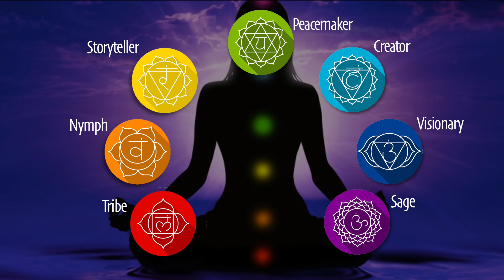The Chakras of Creation & Vision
Try out free courses from GP ➜ mhicourses.com

We are continually adding new videos and playlists, so check it out often.

GP & the MasterHEART Institute are dedicated to helping you live the fullest, richest, most creative and free life you possibly can. We want you to realize your unique gifts and prosper by sharing them with the world. This is the reason you are here.

All the YouTube, from GP Walsh and the MasterHEART Institute videos are a production of the MasterHEART Institute, which is solely responsible for its content. All opinions offered are those of GP Walsh, his associates and his guests are are not to be construed as medical, financial or legal advice of any kind.

While I am confident that the information presented here can bring about dramatic progress and transformation, in many areas for your life, I need to state that you must take responsibility for your own well-being. I can make no claims as to what, if any, benefits you will receive especially when it comes to matters of your health, your finances or anything regarding legalities. I am not a doctor, a lawyer or a financial expert and the information presented here is not intended to replace appropriate treatment by a physician or mental health professional, a licensed attorney or an expert financial consultant.

Inner Reconciliation, EFT and even meditation are still in the experimental stage and, while a growing number of PhD's and MD's are adopting these and things like it, we cannot claim that it is risk free. That said, after many years of practice, I am unaware of anyone experiencing negative side effects from using these videos or any of the techniques presented in them. However, different people require different care, and depending on a number of variables, it is possible you could uncover deeper issues within the process that cannot be addressed in these video.